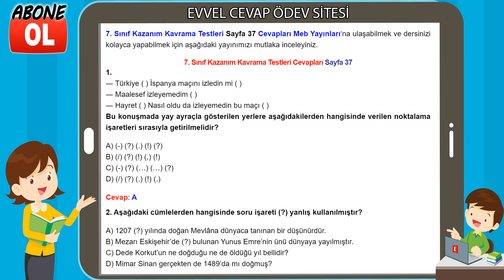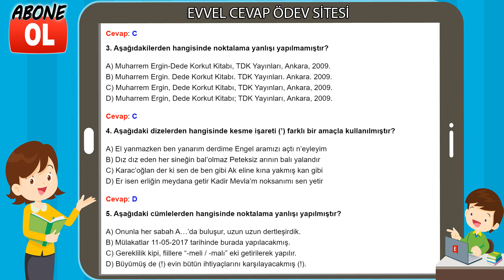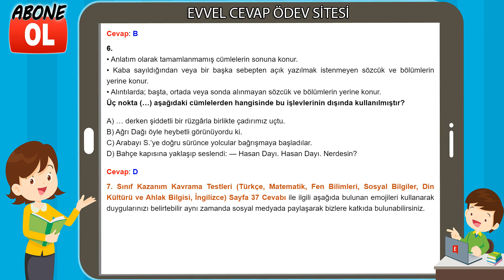7. Sınıf Kazanım Kavrama Testleri Cevapları Sayfa 37